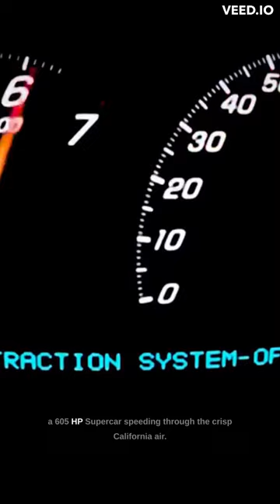Paul Walker Death Explained!!